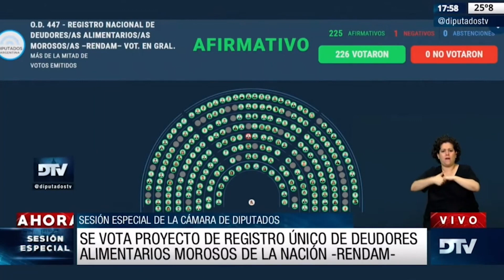LA CÁMARA DE DIPUTADOS APROBÓ LA CREACIÓN DE UN REGISTRO DE DEUDORES ALIMENTARIOS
Por unanimidad la Cámara baja le dio media sanción a la iniciativa de la presidenta del cuerpo, Cecilia Moreau, quien calificó su aprobación como “una medida contra la violencia económica y la vulneración de los derechos de las infancias”.